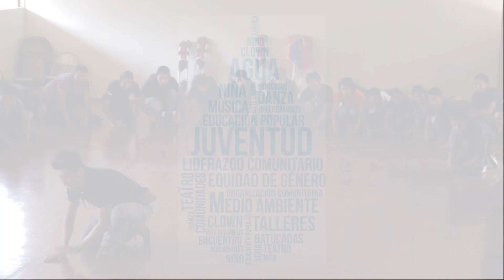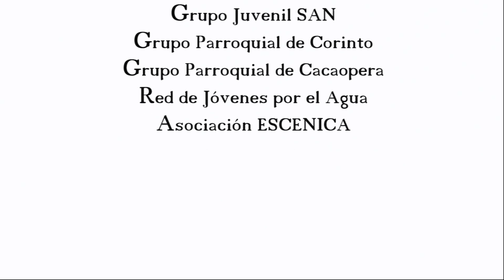Día Mundial del Agua 22 de marzo 2014 ESCENICA/ ONE DROP/ OXFAM / Proyecto El Salvador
Día Mundial del Agua - ARAMBALA/ El Salvador.

"GOTA A GOTA... EL AGUA SE AGOTA", este era el lema que jóvenes vociferaban en la colorido desfile por las principales calles del municipio de Arambala en Morazan; en el marco del "Día Mundial del Agua"

 La ONU recomienda celebrar el 22 de marzo el "Día Mundial del Agua" con el objetivo de llamar la atención sobre la importancia del agua y la defensa de la gestión sostenible de los recursos de agua.

 En este pasacalle participaron diferentes grupos juveniles del Proyecto El Salvador y la Red de Jóvenes por el Agua, ambos del municipio de Corinto y Cacaopera junto a jóvenes de la Asociación de Municipio del Norte de Morazan (AMNM) en coordinación del programa PRESANCA II-SICA.

 En el evento estuvieron presentes grupos juveniles representantes de los municipios de Pequín, San Fernando, Jocoaitique, Villa El Rosario, Torola, Meanguera, Corinto, Cacaopera y Arambala unidos por la problemática que enfrenta en el campo de la seguridad alimenticia y el cuido del medio ambiente todos de la zona norte del Departamento de Morazan.

 La actividad finalizó con diferentes presentaciones de arte social que reflejaban mensajes claros y directos sobre el cuido del medio ambiente y especialmente el agua. Este año, la ONU resalta la relación agua y energía, señalando las desigualdades, especialmente para una gran parte de la población que vive en municipio en pobreza y zonas rurales empobrecidas sin acceso al agua potable.

Fotografías  y video de Melvin Eduardo y Mauricio González Nieto —

en Arambala, Morazán, El Salvador.